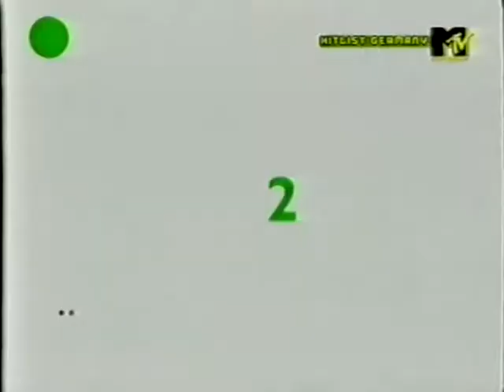Hitlist Germany - dt. Top '10 Singlecharts (08.12.2002)